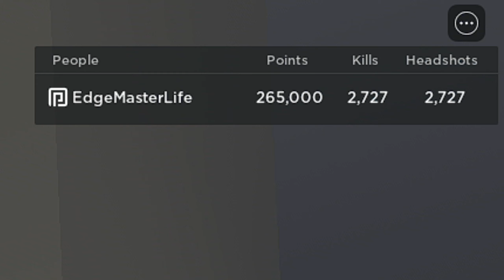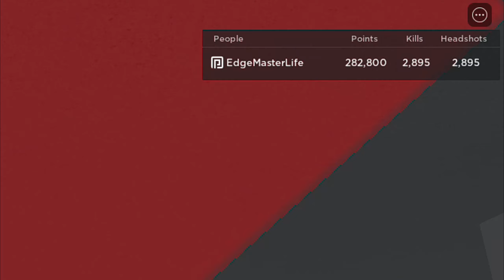Roblox Project Lazarus: Worlds 1st Perfect Game (No Hacks)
Guys welcome back to another episode of EdgeMasterGaming and today we're going to be covering as the title mentions, the worlds 1st ever perfect game.  So what is the perfect game exactly you ask?  It's simply this, when you have the same amount of headshots as you do kills in the later rounds.

What gave me the idea was when I was recording my Worlds worst loadout video and the amount of headshots that I was able to accomplish was pretty good.

I decided to make a little challenge for myself and here are the rules.

1.  No nukes allowed.
2.  I had to make it to round 40.
3.  No hacking.

Let me know what you think of the challenge in the comments below.

Timestamps
00:00 - Intro
01:34 - Why are we using SKS in the first phase?
02:01 - What guns should we not use and why?
02:25 - Where do we need to aim?
02:42 - Grab Juggernog and Pack SKS.
03:02 - Becareful downstairs with piercing.
03:40 - Grab speed cola and farm in the library.
03:51 - Grab main gun (SL9SD, MSSR, or Deagle)
04:19 - Grab secondary gun (Dragunov SVU)
04:37 - Grab tertiary gun (AWP)
05:01 - Keep barricade up in the library and always aim high
05:25 - Avoid nuke (almost knocked)
06:21 - Don't spend too much time sniping
06:48 - When do you use the backup?
07:28 - Almost failed mission
08:34 - I was surrounded
10:57 - Is this the end? (Bonus Round)

Extras
11:38 - How many Ray Guns?
12:02 - Nuke in the training path?
12:28 - No perfect for you